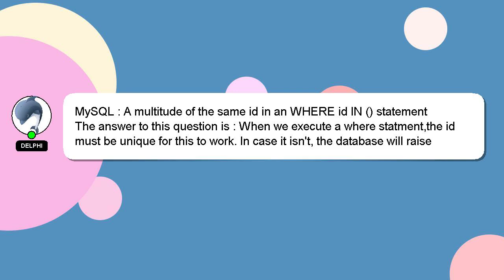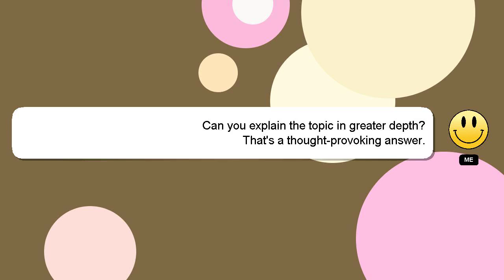MySQL : A multitude of the same id in an WHERE id IN () statement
: IN an () multitude MySQL id in WHERE same the A statement of id